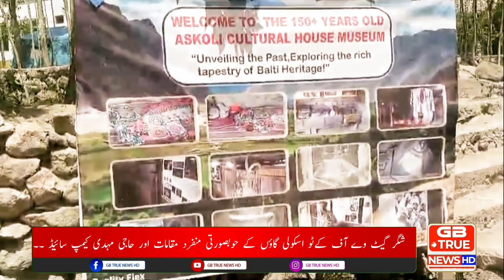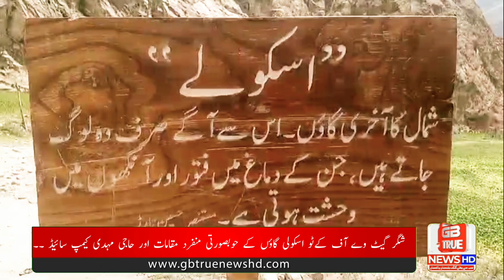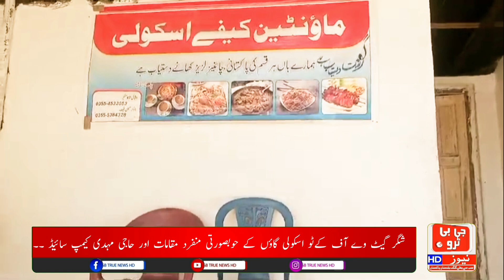گیٹ وے آف کےٹو اسکولی گاؤں شگر کے حوبصورتی منفرد مقامات اور حاجی مہدی کیمپ سائیڈ ۔۔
شگر گیٹ وے آف کےٹو اسکولی گاؤں کے حوبصورتی منفرد مقامات اور حاجی مہدی کیمپ سائیڈ ۔۔